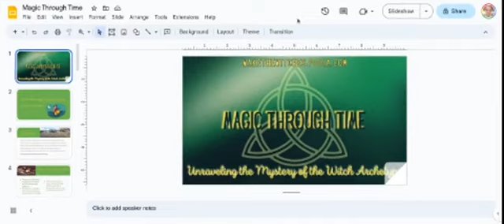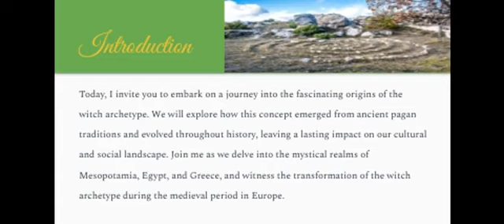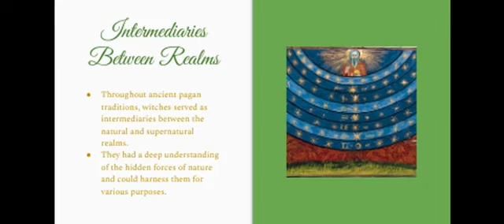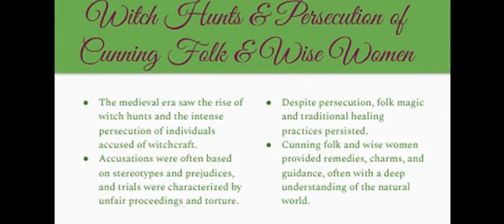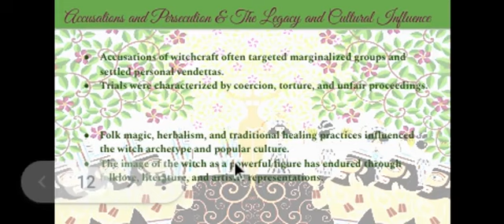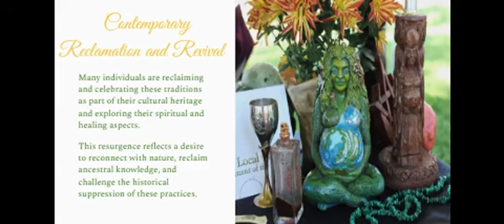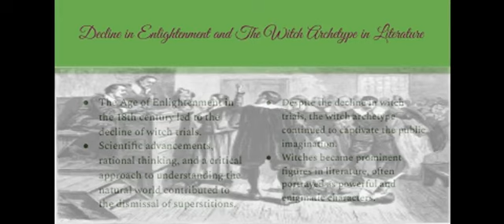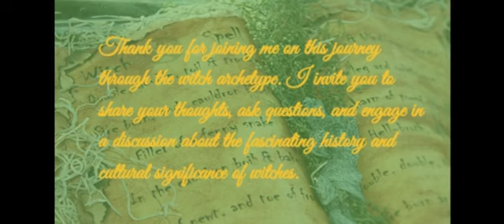Magic Through Time: Unveiling the Mystery of the Witch Archetype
🌿🔮 Witchy Women & Seekers of Ancient Wisdom! 🔮🌿

Embark on a mesmerizing journey through time, delving into the enigmatic realm of the Witch Archetype. I proudly present to you my weekend event: "Magic Through Time: Unraveling the Mystery of the Witch Archetype." Join me for an unforgettable experience that will awaken your inner magic and reveal the profound secrets of this captivating archetype.

🌙 Day One: The Witch Archetype: A Historical Journey Across Time and Cultures 🌙

On the first day, I will transport you across the ages, exploring the historical tapestry of the Witch Archetype. Discover the rich and diverse traditions of witches from ancient civilizations to medieval Europe, and from Native American tribes to African spiritual practices. Immerse yourself in the rituals, folklore, and spellbinding tales that have shaped the perception of witches throughout the centuries. Unearth the hidden knowledge and gain a deeper understanding of the profound impact witches have had on culture and society.